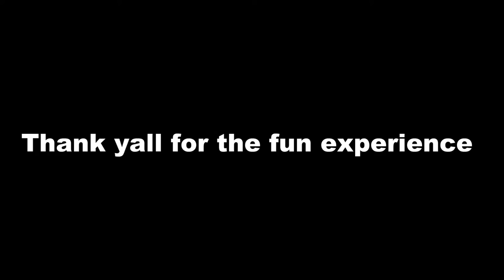My documentary of the filming of Ciao Lola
Vlog: Studying, Working, Living in Venice, Italy/ Venezia Italia
Film making / photography in Venice (Venezia)
Camera: Canon Legria mini (ultra wide angle -fisheye lens)
Sony Alpha 7 (kit lens 3.5-5.6/28-70)
Screen Capture: VideoStudio pro 9/Open Broadcaster(free)
Edit: VideoStudio pro 9/Windows Movie Maker
PC: PC: Acer E 15 Intel Core i7-6500U 2.5GHz, NVIDIA GeForce 940MX with 2GB dedicated VRAM, 12 GB DDR4 Memory, 1000GB HDD/ HP 250 G3, Intel Core i3, 4GB RAM / Surface Pro 3 Intel Core i3, 4 GB Ram
Sound recording: Sony Linear PCM Recorder

Languages: English/Italiano/Deutsch/中文/français

Gaming/short films/Vlogs/Tennis/Venice Italy/Venezia/Multi Languages
Fudoobeer Tennis
Fudoobeer Films
Fudoobeer Vlogs
Fudoobeer Gaming
Fudoobeer Travel
Fudoobeer Chinese
Fudoobeer Europe
Fudoobeer Italy
Fudoobeer Animation